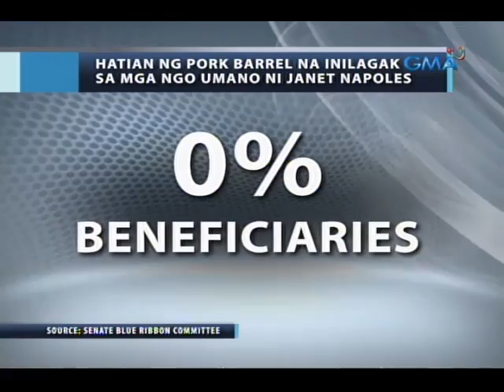Ombudsman: May sapat na basehan para kasuhan sina Napoles, Sen. Enrile, Estrada at Revilla